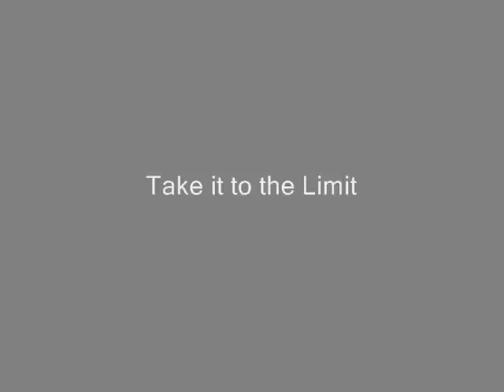Willie Nelson Would You Lay With Me (In a Field of Stone)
This is a David Allen Coe song done '' Willie  Style'' he really does make it his own, a brilliant version